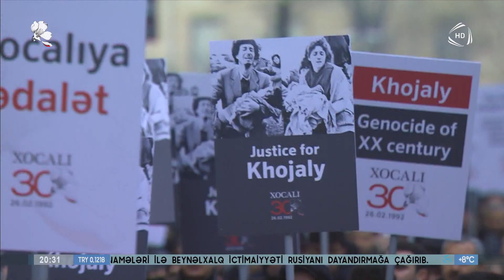Xocalı soyqırımının 30-cu ildönümü ilə əlaqədar Bakıda ümumxalq yürüşü keçirilib